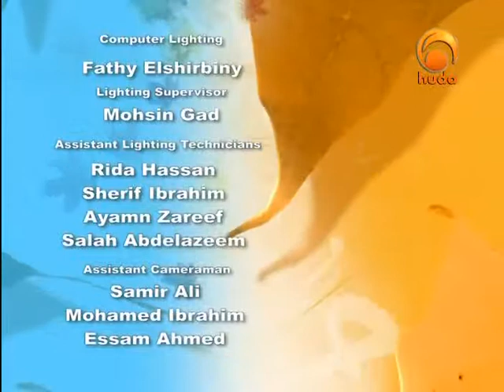Prophetic Traits huda channel 10